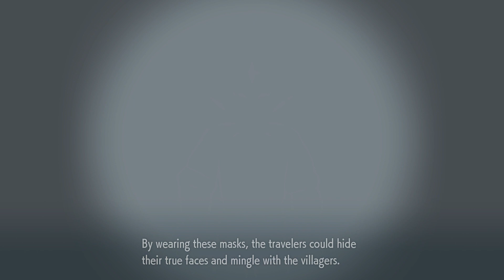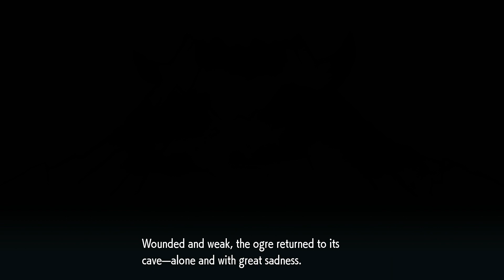Pokémon Violet #33 - Teal Mask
24/09/2023
Start: 00:00
Mask Repair: 01:36
True Story: 03:13
Jacq: 11:04
Poison Leavanny Tera Raid: 14:40
Piplup Hatches: 18:31
3rd Signboard: 25:39
Kieran Battle: 26:08
Unremarkable Teacup: 33:15
Mask Repair: 35:54
Slugma Tera Rock: 40:09
Lampent Tera Grass: 45:21
Crystal Pool: 47:18
Carmine: 48:01
Kieran: 54:19
Monument Cutscene: 01:02:48